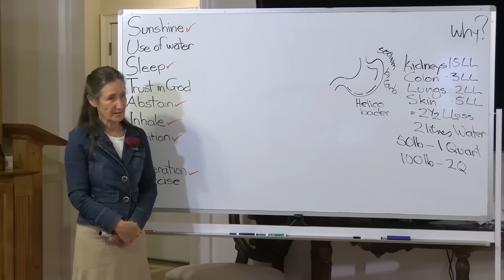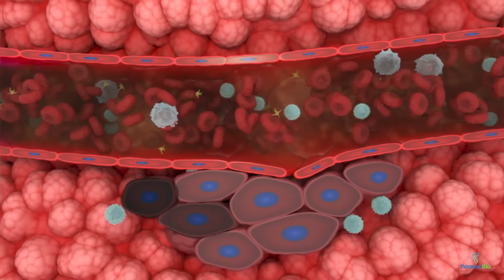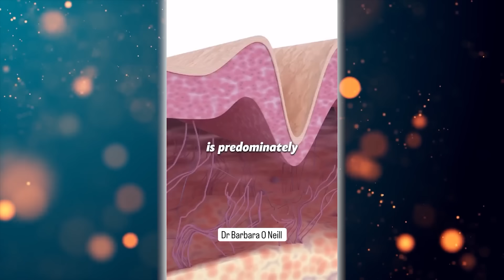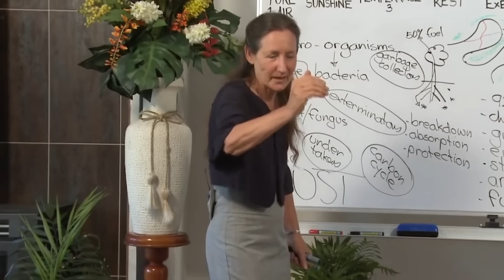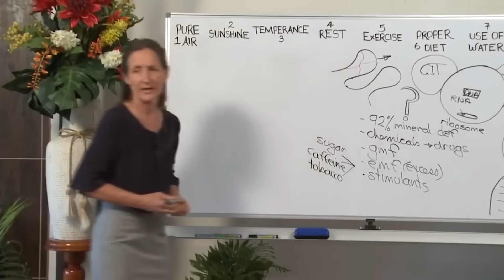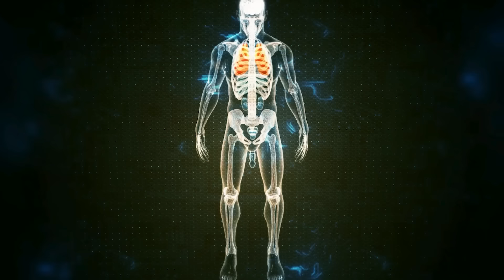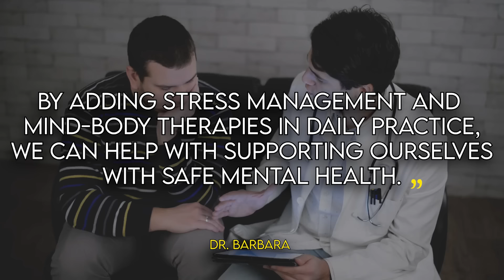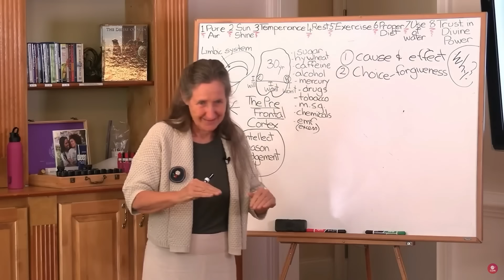WAKE UP PEOPLE! Dr. Barbara O'Neill's Shocking Discovery on Cancer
Cancer growth is a devastating disease affecting millions worldwide. Despite advances in medical research, it remains a major health crisis requiring a comprehensive approach. In this video, we delve into Dr. Barbara O'Neill's insights on the root causes of cancer growth and her innovative strategies for prevention and treatment. 🌍🔬

Key Highlights:

Dr. Barbara O'Neill's Perspective 🌿
Dr. O'Neill, a renowned naturopathic doctor, views cancer not as a disease but as a symptom of deeper imbalances: nutritional deficiencies, environmental toxins, and emotional stress. She believes these factors disrupt the body's natural balance, leading to cancer development. 🥗🧪💔

Nutritional Deficiencies 🍎
According to Dr. O'Neill, nutritional deficiencies can cause DNA damage and cellular dysfunction, leading to cancer. For example, a deficiency in vitamin D can increase the risk of colorectal, breast, and prostate cancer. 🥦🌞

Environmental Toxins 🌍
Environmental toxins like pesticides and heavy metals cause cellular stress and inflammation, leading to DNA damage and cancer. Exposure to pesticides like Roundup is linked to an increased risk of non-Hodgkin's lymphoma. 🚜⚠️

Emotional Stress 😟
Chronic emotional stress releases cortisol, disrupting the body's natural regulation and immune response, increasing cancer risk. Severe stress is linked to breast and colon cancer. 🧘‍♀️🧠

Innovative Approaches 🔬
Dr. O'Neill advocates a holistic approach to cancer treatment, including dietary changes, targeted supplementation, stress management, and emotional and spiritual support. She emphasizes whole foods, plant-based nutrition, and reducing sugar intake. 🥗🌱💧

Dietary Strategies 🍴
Dr. O'Neill's dietary approach focuses on whole, organic foods rich in nutrients, fibers, and antioxidants. Healthy fats from avocados, nuts, and olive oil support the immune system. Hydration is crucial for detoxification and cell health. 🥑🥥💦

Targeted Supplementation 💊
Key supplements include omega-3 fatty acids, vitamin D, and antioxidants like vitamins C and E. Probiotics support gut health and immune function. 🌿🐟🍊

Stress Management & Mind-Body Therapies 🧘‍♂️
Dr. O'Neill recommends meditation, yoga, and deep breathing to reduce stress and support the body's natural defenses. Mind-body therapies can improve mental health and overall well-being. 🧘‍♀️🧘‍♂️

Thank you for joining us on this journey into Dr. Barbara O'Neill's groundbreaking work on cancer. 👍🔔

The information presented in this video is based on Dr. Barbara O'Neill's teachings and personal experiences. While many have found her advice helpful, it's important to note that some of her views may be considered controversial in the mainstream medical community.
This content is for educational and entertainment purposes only and should not be considered medical advice. Every individual's health situation is unique, and what works for one person may not be suitable for another.
Always consult a qualified healthcare professional before making significant changes to your diet, lifestyle, or treatment plans. This is especially important if you have pre-existing health conditions or are taking medications.
Remember, natural remedies and dietary changes can interact with medications and may not be appropriate for everyone. Your health and safety should always be your top priority.
Horizons Health and its creators are not responsible for any actions taken based on the information presented in this video.

⏰TIMESTAMPS:
0:00 Intro